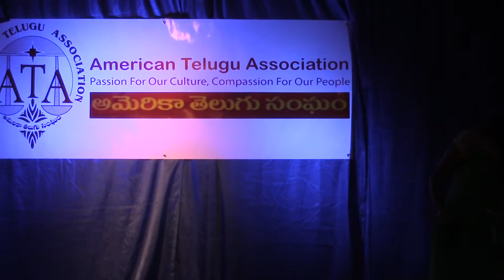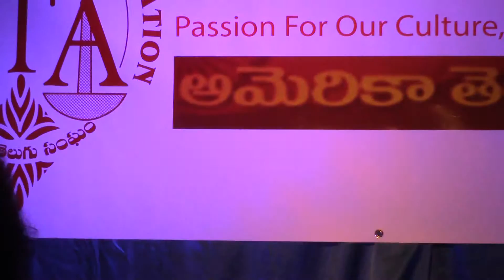Satya Yamini sings Mere Dholna at ATA Dinner in Ruchi Palace, Dallas, TX June 27th 2015